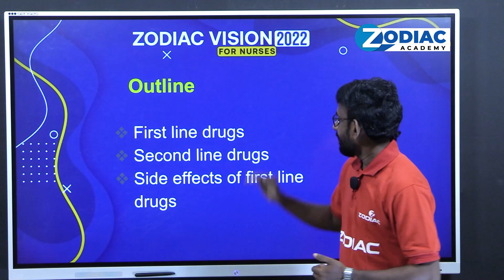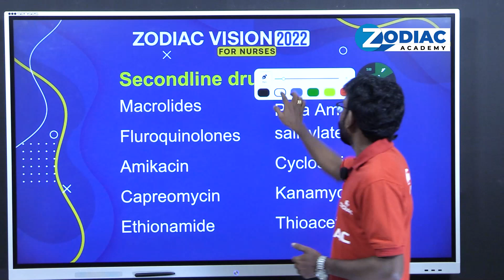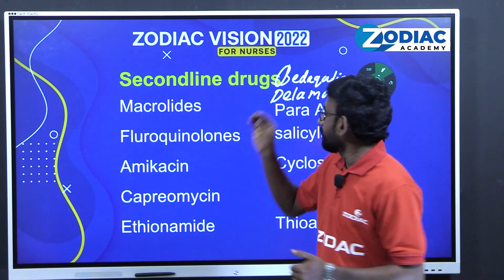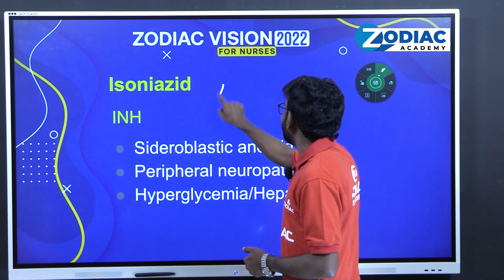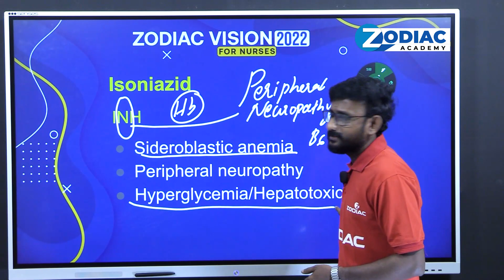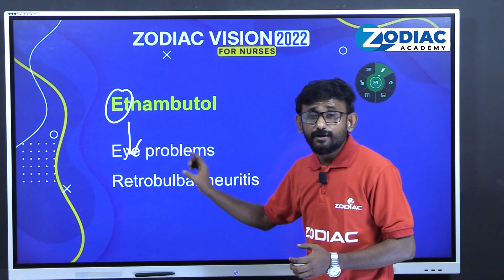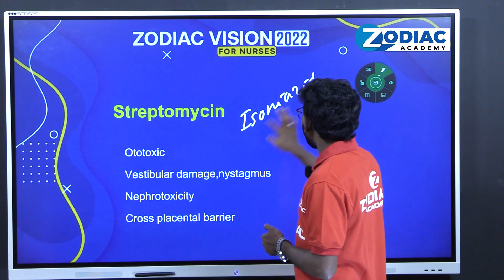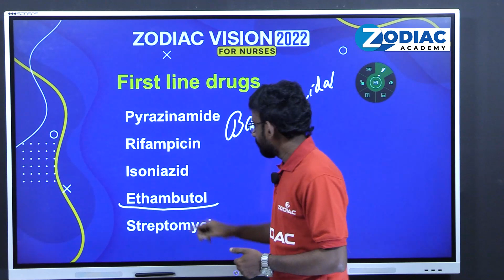VISION 2022 UPDATES || FOR NURSES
TOPIC: Side-effects of Antituberculosis Drugs
by Arun

1st LONGTERM BATCH ADMISSION GOING ON
ZODIAC ACADEMY